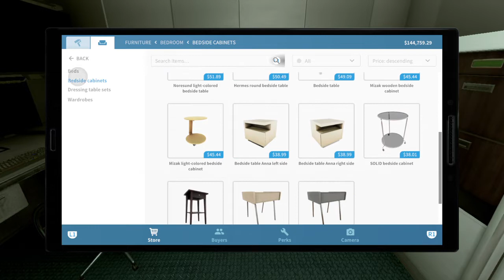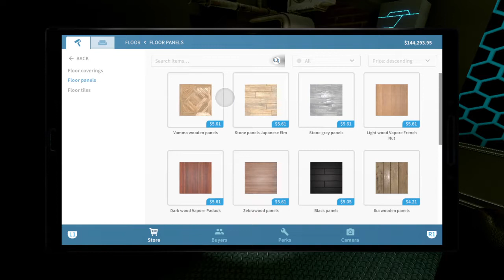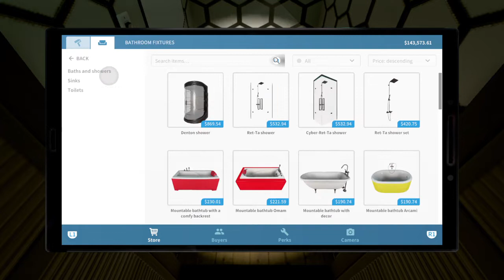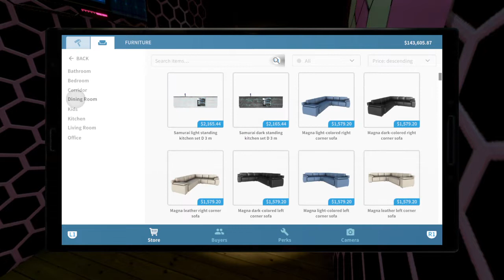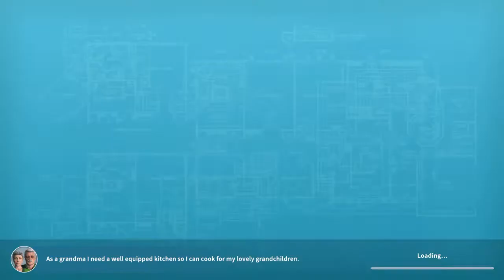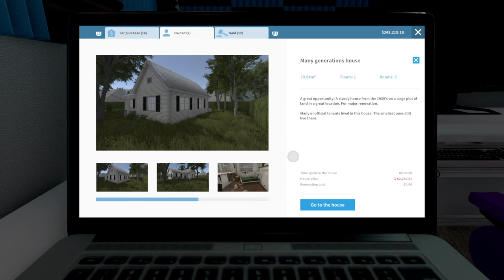Quick Loft Sell and Kitchen Clean-Up:House Flipper